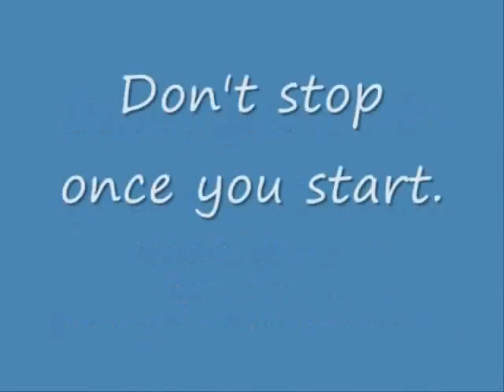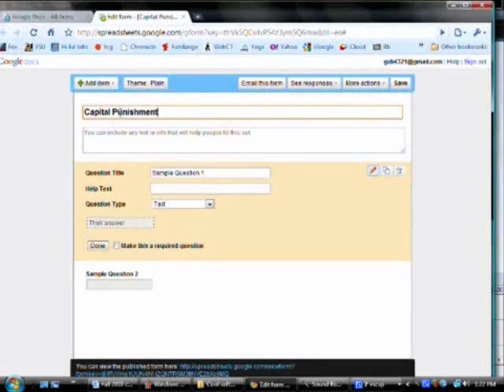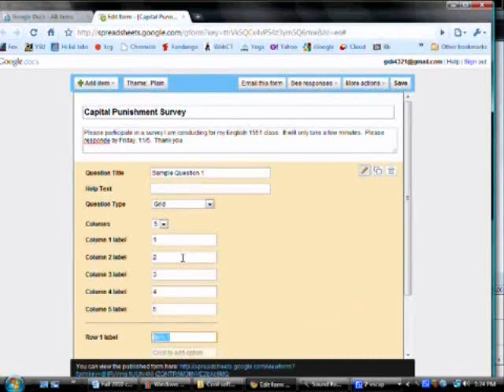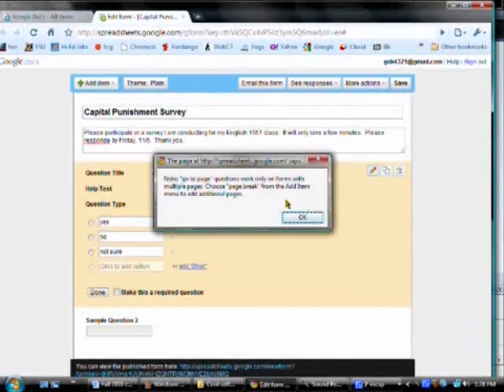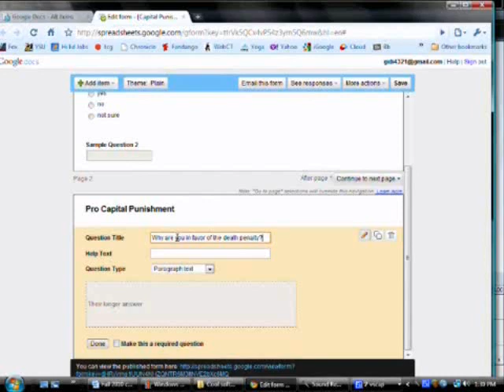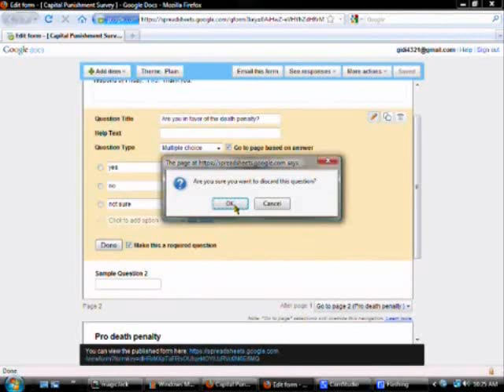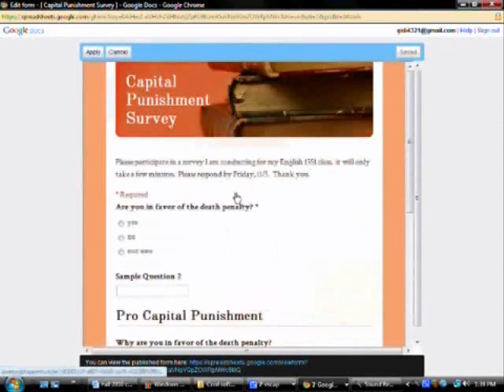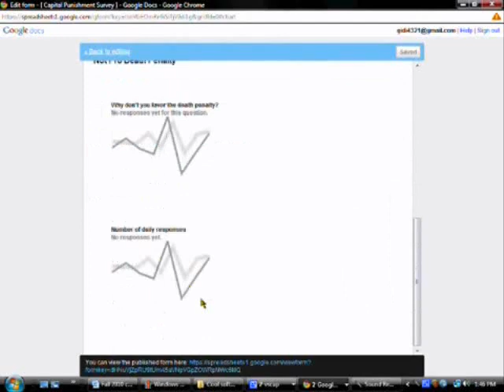How to Use Google Survey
This how-to provides a step-by-step tutorial for creating an electronic survey with Google Docs survey tool.  It also show how to use a restrictive question to route respondents to sets of questions.